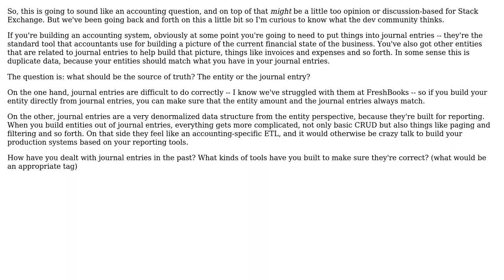Software Engineering: Journal Entries vs Entities - what should be the source of truth?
With thanks & praise to God, and with thanks to the many people who have made this project possible! | Content (except music & images) licensed under CC BY-SA | Music | Images & others | With thanks to user Hannele user Erik Eidt and the Stack Exchange Network Trademarks are property of their respective owners. You are responsible for your own actions.